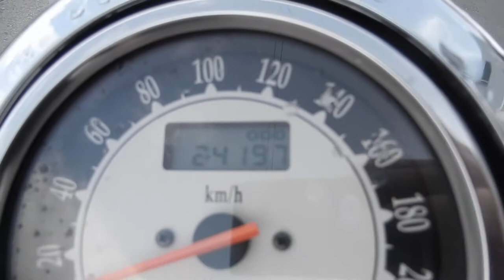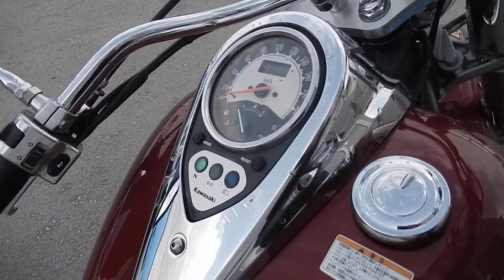No B7756 KAWASAKI VULCAN 900 CLASSIC